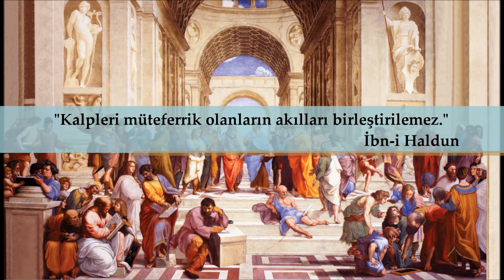"Altan Çetin ile Çetin Us'lar" Bölüm 20 Kısım 2: Doğu Batı Arasında Aliya'nın Düşünce Dünyası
Her bölümünde zihin dünyamızda derin izler bırakmış büyük düşünürleri ve ölümsüz eserleri üzerinden Sosyoloji, Felsefe ve Tarih konuştuğumuz programımızın bu bölümünde; İkinci Milenyuma yürüyen Dünya'da, Medeniyetin kalbi denilen Avrupa'nın "DOĞU"sundan yaşanan insanlık mezaliminde Avrupa'nın reddettiği ve düşmanı olduğu inancın en "BATI"sındaki millet Bosnalıları kurtuluşa götüren bir bilge liderinin "Aliya İzzetbegoviç" ve "Düşünce Dünyası" hakkında konuşmaya çalıştık. Dileriz faydalı olur.